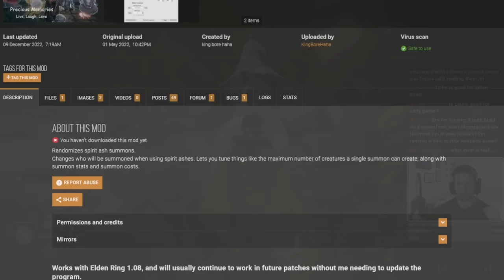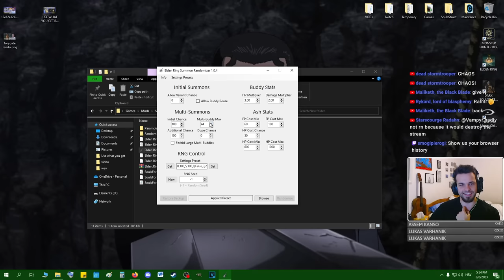Elden Ring Pacifist Run, But My Summons Are RANDOMIZED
Definetly go check out the Summon Randomizer mod by KingBoreHaha for Elden Ring, it deserves more attention!

A really cool Elden Ring challenge run i came up with, i though it was going to be a much bigger disaster but it turned into one of the most fun challenges!
And thanks to everyone that watches these videos, really appreciate it and its a huge honor to me :)

🕘Timestamps:
00:00 - Cool Intro!
00:30 - The Meat.

The style of this video is similar to Iron Pineapple and LilAggy in parts. A large influence on this channel are those guys and of course InfernoPlus .I give my thanks to these guys that inspire my content :D